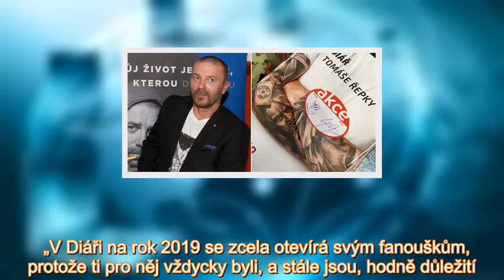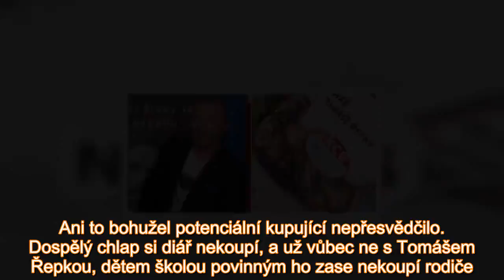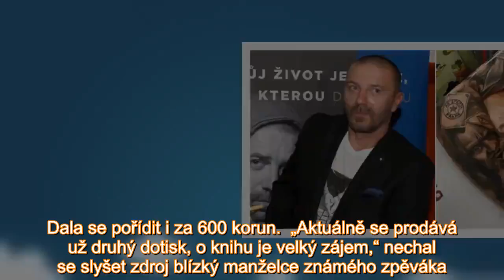S velkou pompou ho vystavili na přední pozice, po Novém roce je rychle vyklidil a putoval do zapráše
„V Diáři na rok 2019 se zcela otevírá svým fanouškům, protože ti pro něj vždycky byli, a stále jsou, hodně důležití. Kromě fotografií a originálních ilustrací se v diáři dozvíte, co pro něj v životě